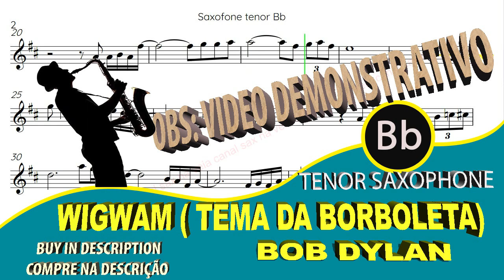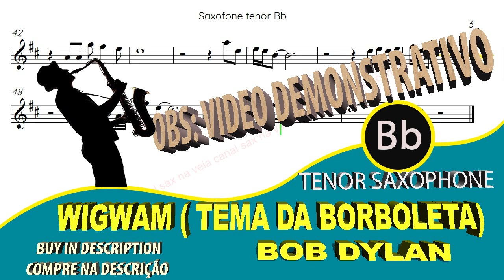Wigwam Bob Dylan Tenor Sax Bb